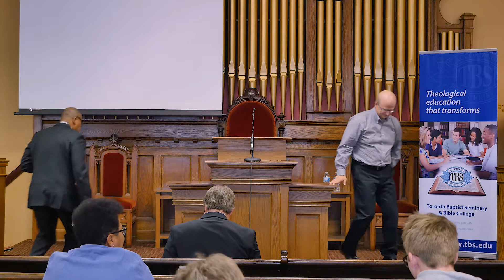Desiring a Better Country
Dr. Glendon Thompson
"Desiring a Better Country" Session 5 of 5
Toronto Baptist Seminary and Bible College
22 October 2017